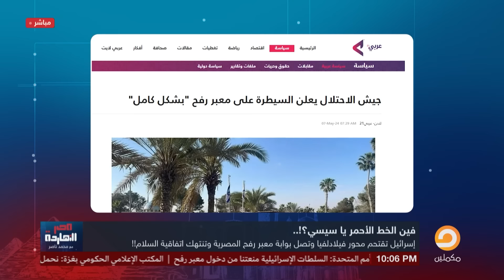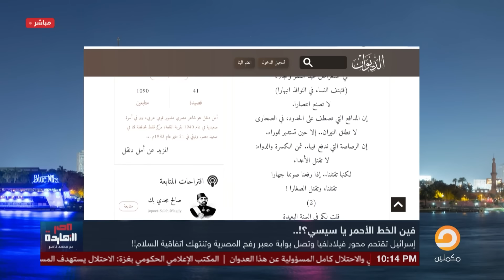ناصر: فين الخط الأحمر يا سيسي وفين الدكر اللي هينيم إسرائيـ ـ ـل من المغرب؟!